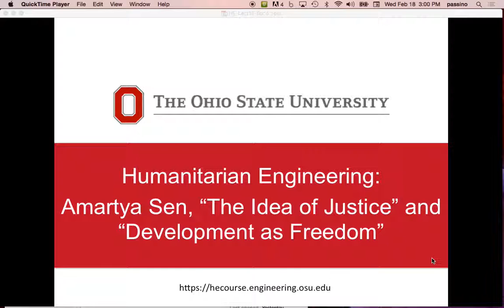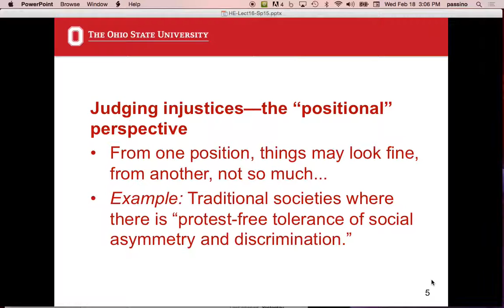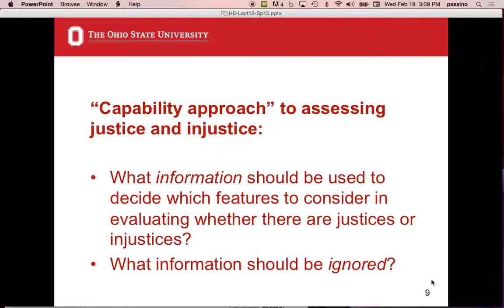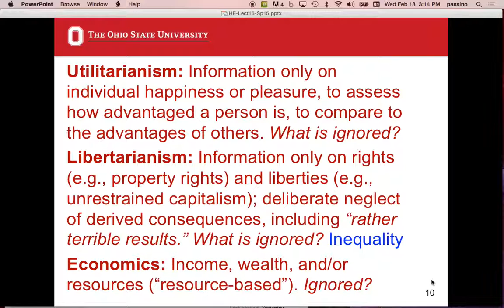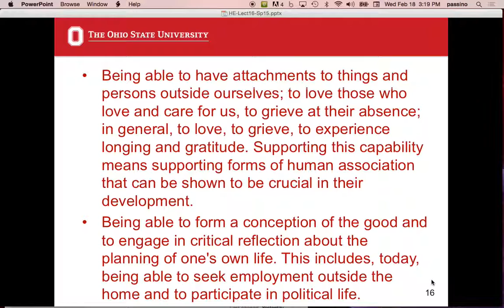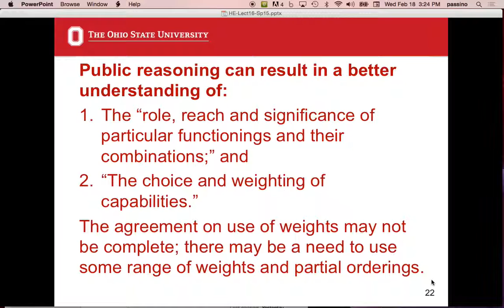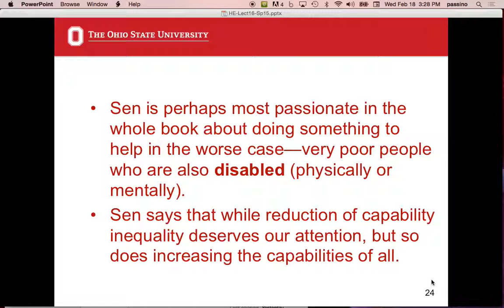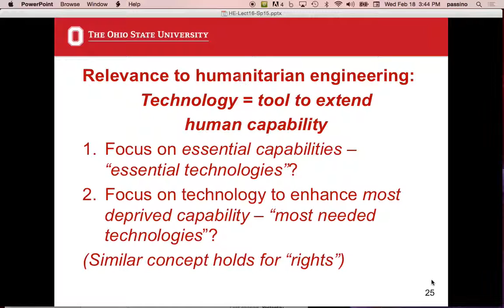Humanitarian Engineering, Lecture 16